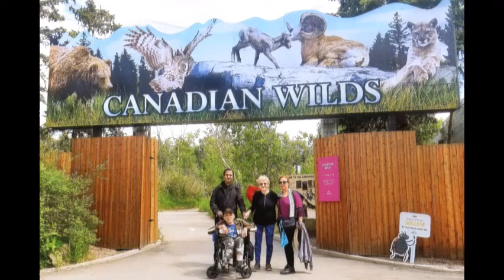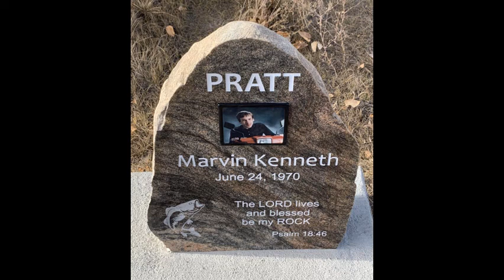In memory of Marvin Pratt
Marvin's life in picture